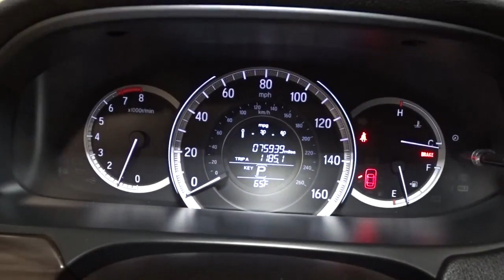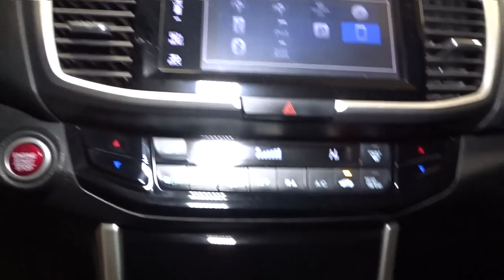2017 Honda Accord Sedan Hillside, Newark, Union, Elizabeth, Springfield, NJ N25557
Silver  2017 Honda Accord Sedan available in Hillside, New Jersey at Route 22 Nissan. Servicing the Newark, Union, Elizabeth, Springfield, NJ area.
2017 Honda Accord Sedan EX - Stock#: N25557 - VIN#: 1HGCR2F70HA258769

The Smart Way to Buy! Are you tired of hidden fees and bogus rates ruining your search process? Now there's a way to avoid all of the nonsense Introducing the smart way to buy from Route 22 Nissan the most trusted and respected Nissan dealer in New Jersey serving Hillside, Newark, Irvington ,Elizabeth, Union ,Springfield, Woodbridge, Roselle Park, Linden and North Plainfield. Advantages of the smart way to buy are endless. There is no pressure throughout your search. You can finally feel at ease when purchasing a car since there are no hidden fees, there are no surprises no gimmicks revealed when you finally make a decision. Route 22 Nissan salespeople are direct and value your time, so there is no back and forth or confusion we know it's necessary for you to feel comfortable during the buying process and want to earn your trust. Smart Way to Certified. Thanks to an extensive used-car warranty, every Smart Way Certified Pre-Owned Vehicle comes with peace of mind. It covers major engine and transmission components, except for standard maintenance items, body glass and interior. RT 22 Nissan will repair or replace any covered part that is defective in material or workmanship under normal use. The Smart Way Certified Pre-Owned Vehicle Limited Warranty extends the powertrain coverage to 7 years/100,000 whichever occurs first. 182-point inspection 6 years old or newer 5 Day or 500-mile Exchange Policy Road Side Assistance Smart way to buy is smart for a reason. Route 22 Nissan does the Internet research every day to obtain the best possible pricing for you. They make sure to look at competitors' pricing and numbers from industry experts so you can feel confident that you're getting the best possible pricing. It's easy to feel confident with the Smart Way to Buy. This vehicle was engineered to be both economically and environmentally friendly with exceptional fuel efficiency. The look is unmistakably Honda, the smooth contours and cutting-edge technology of this Honda Accord Sedan EX will definitely turn heads. The 2017 Honda exterior is finished in a breathtaking Lunar Silver Metallic, while being complemented by such a gorgeous Unknown interior. This color combination is stunning and absolutely beautiful! More information about the 2017 Honda Accord Sedan: The Honda Accord is very popular in the mid-size segment, continually selling at the top of a very competitive class. Prime competitors for the Accord include the Toyota Camry and the Nissan Altima. The Accord is a solid value, even in its humblest configuration. With its capable and sophisticated chassis, the Accord can feel quite luxurious when properly optioned. This versatility allows it to be either a spacious alternative to many economy cars or a less expensive alternative to many luxury cars. There is even a stylish coupe available with performance to match its already stellar platform. This model sets itself apart with Interior space, powerful and efficient drivetrains, class-leading resale value, and wide variety of configurations available Thank you for giving us the Opportunity for helping you with your New or Used Car purchase. Route 22 Nissan makes every effort to verify all equipment and features on each and every vehicle.Please understand this may be provided by 3rd parties please verify with the dealership for accuracy.
Radio w/Seek-Scan, In-Dash Mounted Single CD and Clock,Audio Theft Deterrent,Window Grid Antenna,Trunk Rear Cargo Access,Fully Automatic Projector Beam Halogen Daytime Running Headlamps w/Delay-Off,Body-Colored Rear Bumper,Steel Spare Wheel,Body-Colored Power Heated Side Mirrors w/Manual Folding and Turn Signal Indicator,Chrome Side Windows Trim and Black Front Windshield Trim,Galvanized Steel/Aluminum Panels,Speed Sensitive Variable Intermittent Wipers,Compact Spare Tire Mounted Inside Under Cargo,Tires: P215/55R17 94V AS,LED Brakelights,Express Open/Close Sliding And Tilting Glass 1st Row Sunroof w/Sunshade,Wheels: 17 Alloy,Chrome Grille,Body-Colored Front Bumper,Light Tinted Glass,Clearcoat Paint,Front Fog Lamps,Chrome Door Handles,Fixed Rear Window w/Defroster,Valet Function,Full Floor Console w/Covered Storage, Mini Overhead Console w/Storage and 2 12V DC Power Outlets,Dual Zone Front Automatic Air Conditioning,Garage Door Transmitter,2 Seatback Storage Pockets,Delayed Accessory Power,Power Door Locks w/Autolock Feature,Instrument Panel Bin, Driver / Passenger And Rear Door Bins,Manual Adjustable Front Head Restraints and Manual Adjus